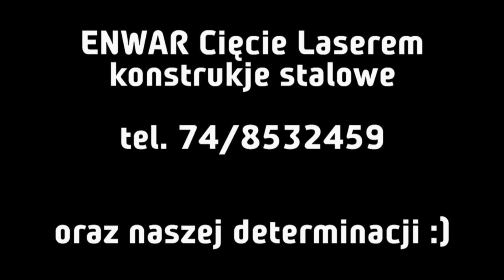2 Rally Masters KJS 2014 - Daniel Wajdzik / Michał Maceluch - Peugeot 206 RC